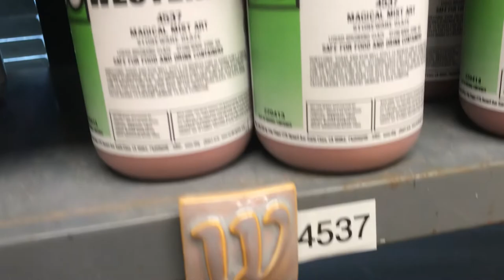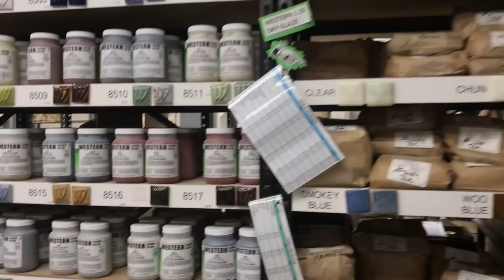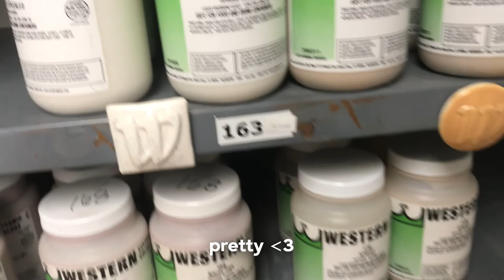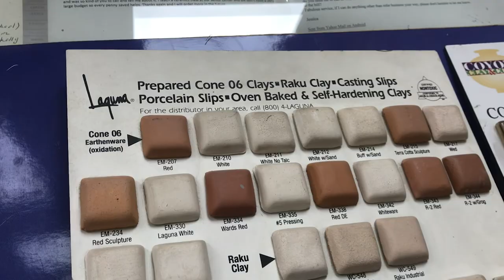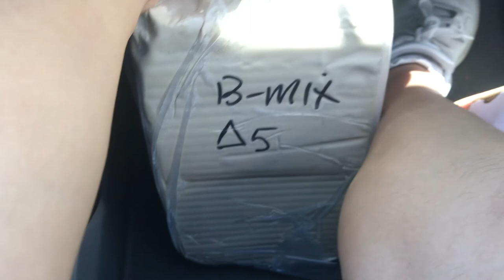ceramics vlog 🌷 I GOT NEW CLAY!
visited clay planet again and I loved it! I bought laguna b mix 5 (wc401) clay and this clay will be so much easier to use and throw on the wheel. super excited!